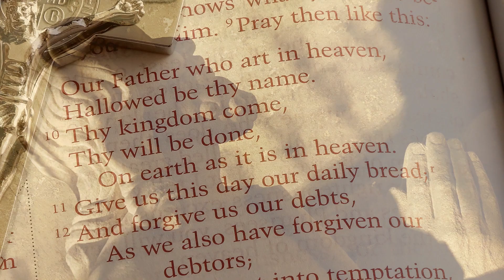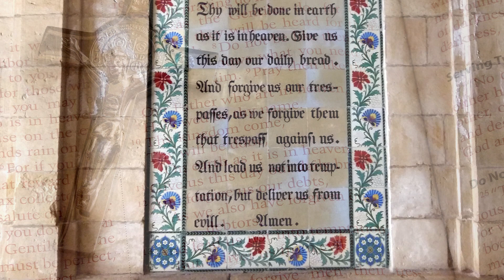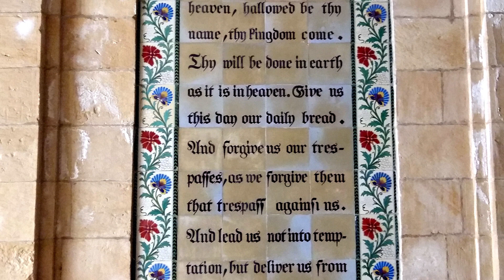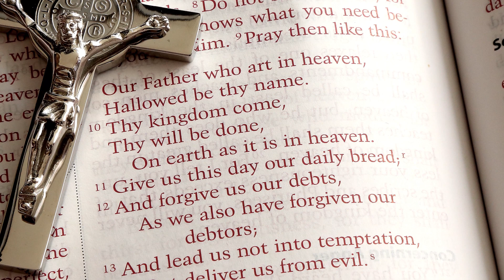Das Vaterunser - Markus Nickel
Komposition und Orgel: Markus Nickel
Gesang: Sabine Kirchner
Text: Prof. Richard Riess
Bilder: Pixabay und eigene

Das Vaterunser ist das am weitesten verbreitete Gebet des Christentums und das einzige, das nach dem Neuen Testament Jesus Christus selbst seine Jünger gelehrt hat. Es wird von Christen aller Konfessionen gebetet, von den meisten auch im Gottesdienst. Dazu verwenden sie die längere Version mit insgesamt sieben Bitten, die im Matthäusevangelium enthalten ist. (Quelle: Wikipedia)

Theologieprofessor Dr. Richard Riess hat zum Vater Unser ein anrührendes Gedicht geschrieben, das KMD Markus Nickel für eine Veranstaltung mit einem Reformationsvortrag von ihm wunderbar vertont hat. Möge das Gebet noch lange seine segensreiche Wirkung zeigen!